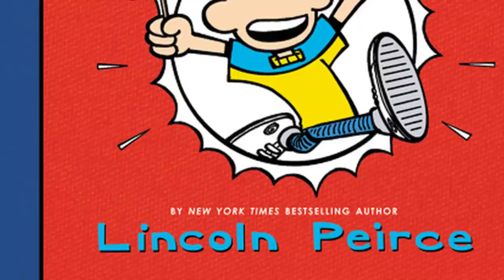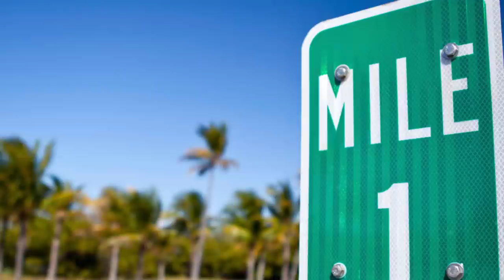Nickelodeon's BIG NATE Style Looks Great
Big Nate is getting a new Nickelodeon cartoon premiering on Paramount Plus! Despite being compared to Greg Heffley of Diary of a Wimpy Kid, Big Nate made a name for himself through his original books and comics. Based on the official trailer, will Big Nate's cartoon be worth watching?

While Big Nate's new animated series was produced at Nickelodeon, 26 episodes will appear directly on the streaming service Paramount Plus. After a while, they may find themselves airing on TV!

✭ SOCIAL MEDIA ✭